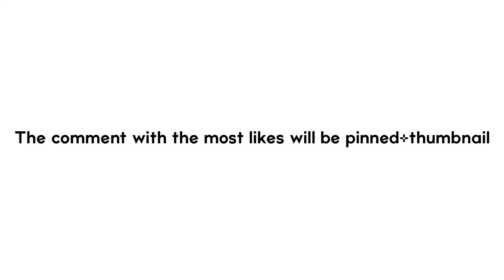The comment with the most likes will be pinned+thumbnail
Uploaded at 7:22 pm (AWST)